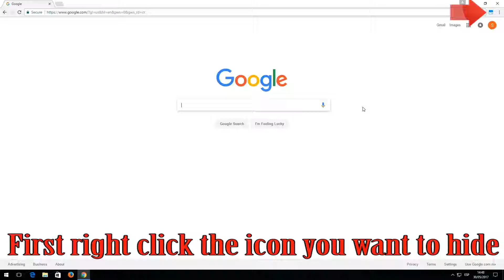How to Hide the App Icons in Chrome - QUICK AN EASY!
How to Remove the Extension Buttons on the Google Chrome Toolbar Solution.